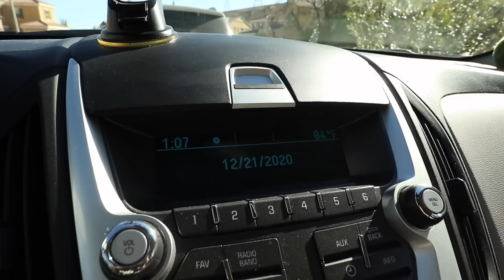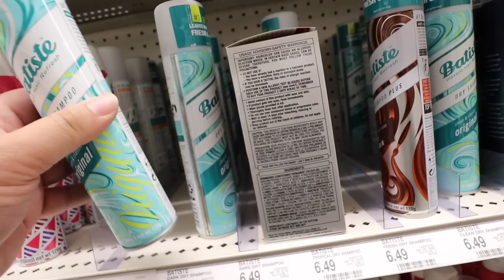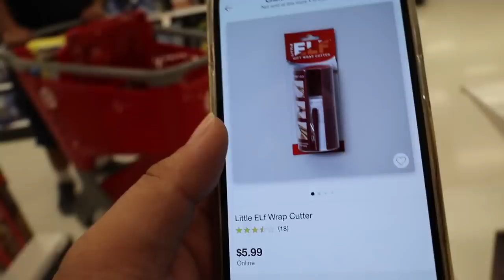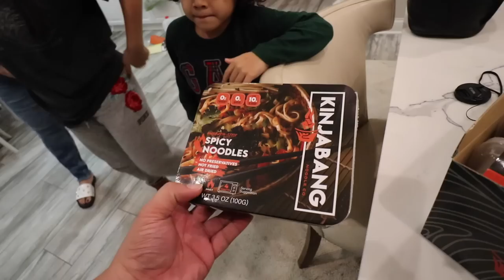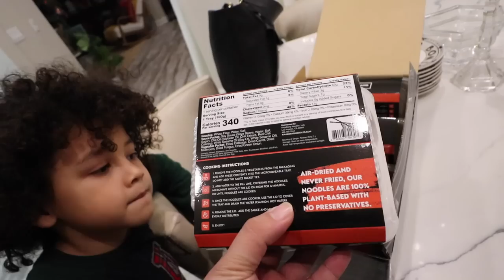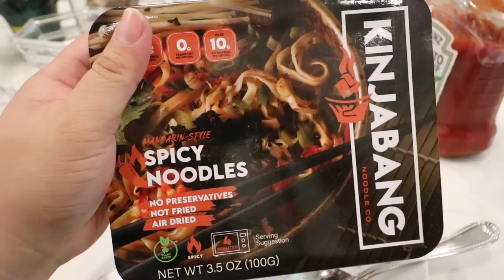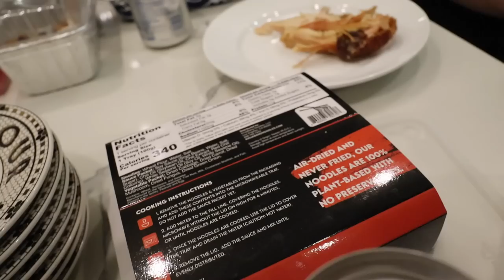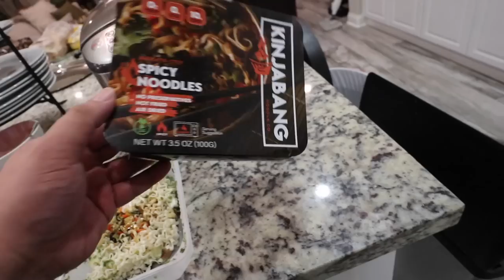SPEND THE DAY SHOPPING FOR LAST MINUTE XMAS GIFTS | VLOGMAS DAY 22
This video is about SPEND THE DAY SHOPPING FOR LAST MINUTE XMAS GIFTS | VLOGMAS DAY 22

Depop: itshadrian
Poshmark: itshadrian
Mercari : itshadrian